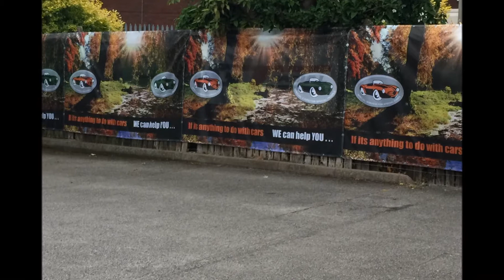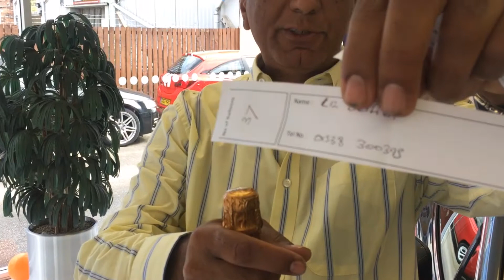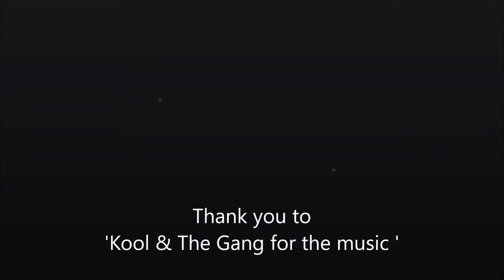20 Year Celebration at Umesh Samani Specialist Cars Stoke on Trent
Specialist Cars -- Stoke on Trent , Staffordshire . Just off M6 -- Junction 15 or 16.
We offer high quality used cars at an affordable price. Handpicked NOT bought from car auctions. No Pressure sales, Part Exchange welcome, Finance arranged (Subject to status -- written details on request) our showrooms are open Monday -- Saturday. If you need any further assistance please do not hesitate to call me -- Umesh Samani on 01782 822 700.
Follow us in twitter @specialistcars1 or find us on Face book SpecialistCarsStoke
" We make buying or selling a car a simple process "
Please TELL us where you saw the initial advert for this car. Thank you